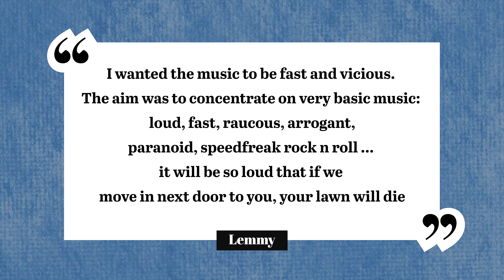The Weird Technique That Made Him Sound Awesome | Motörhead - Ace of Spades | Vocal Coach Reacts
Grab a limited edition signed copy of my album "Fable"

Stream my music on Spotify and follow me for the latest releases.

Dive deep into music, vocal techniques, and interviews with top industry professionals in my podcast.
🎤 Vocal Coach Reacts | Motörhead – Ace of Spades | Vocal & Musical Analysis

Join me as I break down Motörhead's legendary track "Ace of Spades". We'll explore:

- Lemmy's iconic vocal style and unique mic technique
- The gritty, raw sound that made Motörhead a rock 'n' roll legend
- Vic Maile's production genius behind the track
- Historical context and the evolution of Motörhead's sound
- Lemmy's journey from Hawkwind to forming Motörhead
- Why Ace of Spades remains a timeless anthem in heavy metal

We'll also compare contrasting vocal techniques from artists like Ariana Grande, and explore how different genres demand unique vocal approaches. Plus, if you're interested in improving your own singing, I'll share valuable vocal care tips and insights into live performance techniques. Don't miss out!

⏱ Episode Breakdown

00:00 - Introduction to Motörhead
00:46 - Lemmy's Mic Position & Vocal Techniques
01:29 - Analysis of Vocal Sound
04:45 - Historical Background of Ace of Spades
06:31 - Lemmy's Journey to Motörhead
07:16 - The Legacy of Ace of Spades
08:31 - Final Thoughts
🎶 Song Credits

Songwriters: Eddie Clarke, Lemmy Kilmister, Phil Taylor
Producer: Vic Maile
Genres: Heavy Metal, Hard Rock, Speed Metal
Origin: Burslem, Stoke-on-Trent, UK
Lead Vocalist: Ian Fraser "Lemmy" Kilmister